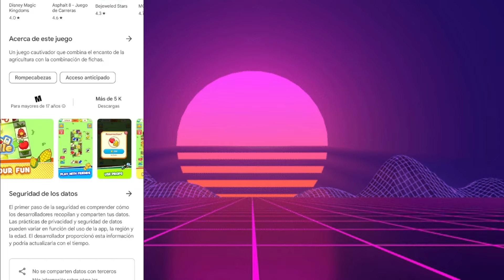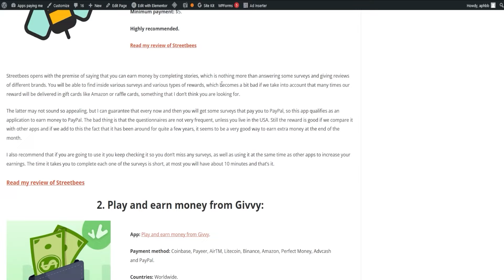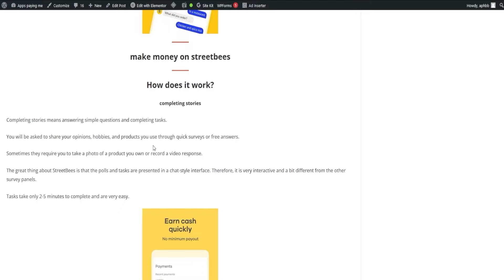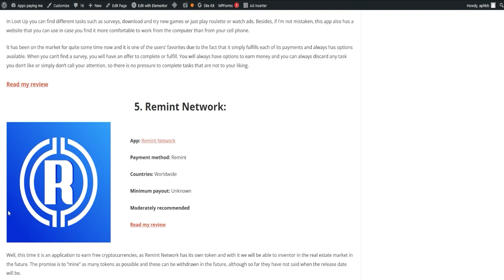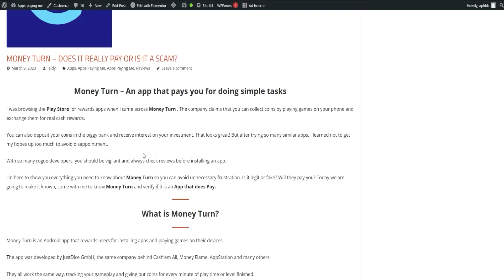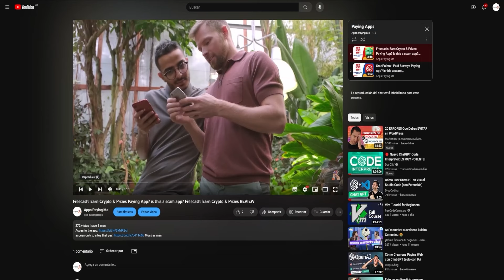Farm Village Tiles: Match3 – Does it pay users?